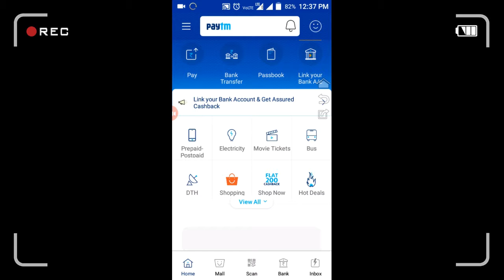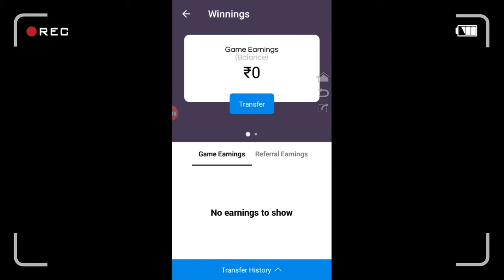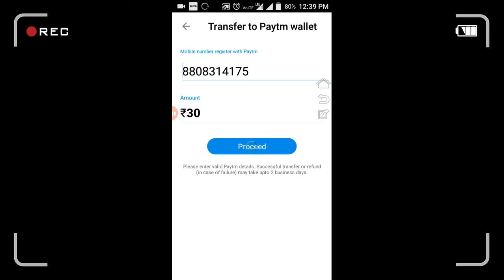Online earning app with live proof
Best online earning app to earn Paytm ballance

use my invite code SHUB10429 to sign up.